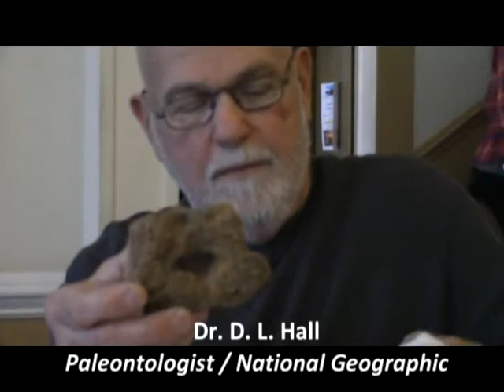D. L. Hall National Geographic